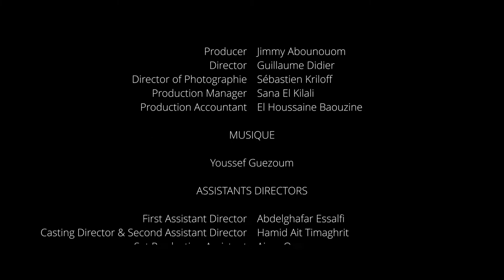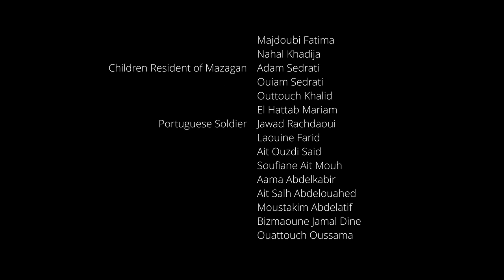Making of MAZAGAN, The Legend of Aïcha Kandisha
Behond the scenes of my film project "MAZAGAN, The Legend of Aïcha Kandisha".